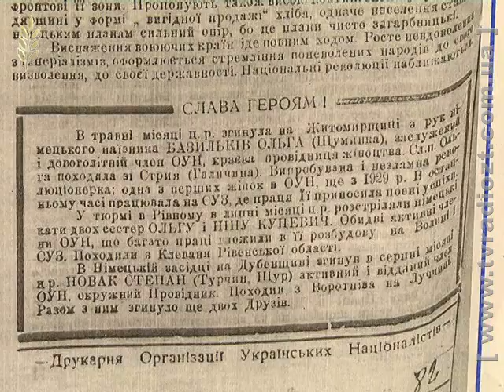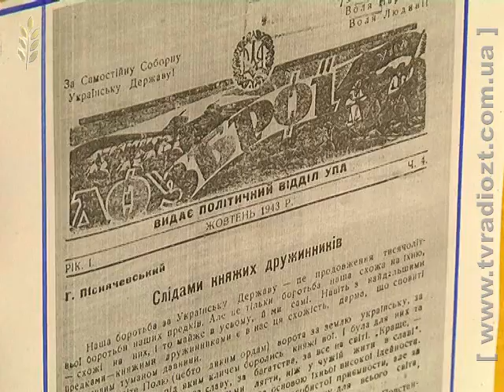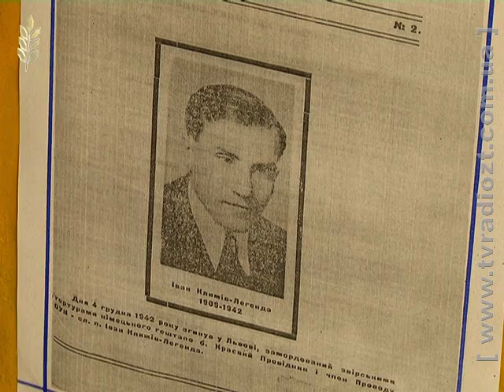ЖОДТРК. Новини. Виставка до Дня пам`яті Героїв України